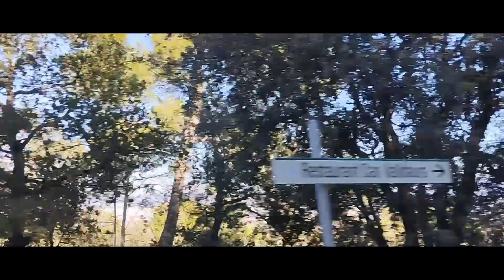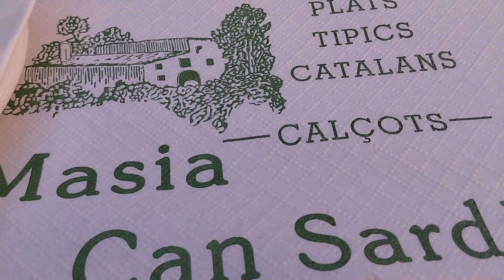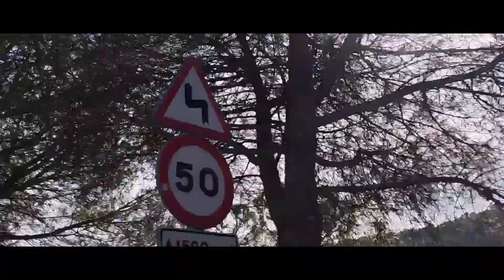Sierra de Collserola y Masia Can Sarda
🎀  Conviértete en miembro de este canal para disfrutar de ventajas:
¿Donde podemos hablar?
Para negocios, etc….
➡ Enlace de compra de mis agendas
TODAS MIS AGENDAS/LIBRETAS
Bullet Journal
Agenda 2023
Agenda 2023 (Mandala) sólo con los 12 meses del año